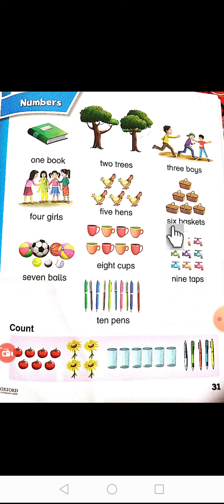class prep eng book reading 20